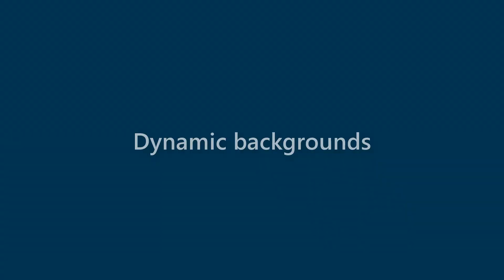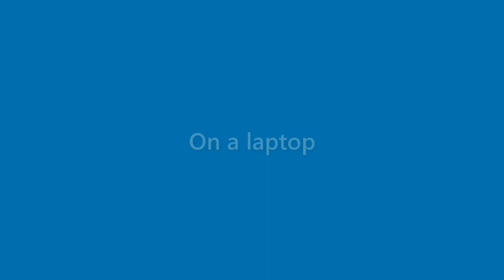Carmen Foreman - appearance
Name Look - Carmen Foreman - appearance. In this video we present "Carmen Foreman" name look and feel in various scenarios.
This video will cover:
How does "Carmen Foreman" look as a personal letterhead?
How does "Carmen Foreman" look on a business card?
How does "Carmen Foreman" look on a computer/laptop screen?
How does "Carmen Foreman" look with different background colors?
How does "Carmen Foreman" look with various fonts?